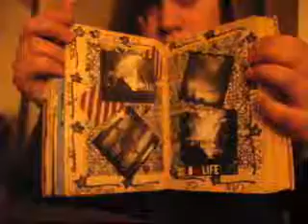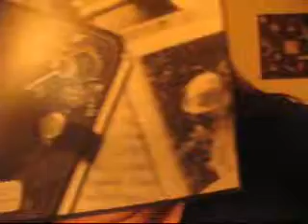51 things from around my house.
what 51 things can you find?